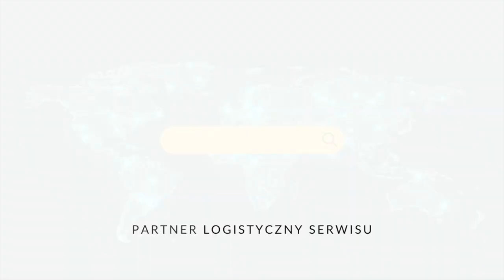Aleksander ZNISZCZOŁ poza składem na konkurs duetów